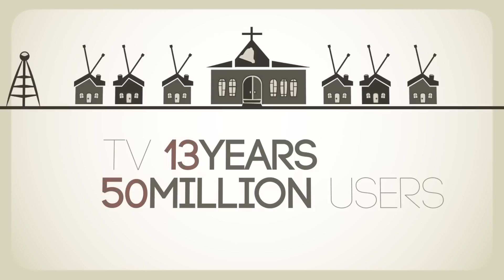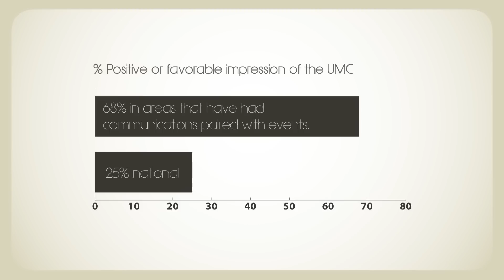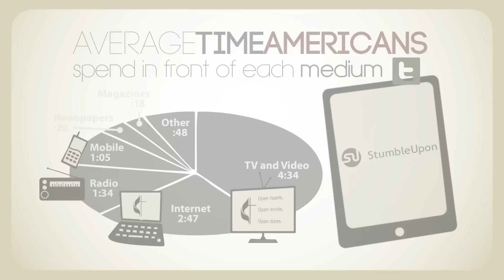We Must Speak Trailer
"In the most connected era in human history, as the tools of communication have become ubiquitous and instantaneous, one voice is missing...that of mainline denominations. A dozen years into the millennium, our global repository of Christian unity and experience, history and tradition, is for all practical purposes on the sideline. It appears we have all but abandoned our responsibility to bring the Good News to the people of the world."  -- The Rev. Larry Hollon, General Secretary of United Methodist Communications

The mainline denominations are facing a communications crisis. In his upcoming book, "We Must Speak," Larry Hollon issues a clarion call to action: speak now in the language of the day - through the electronic culture -- with commitment, energy and competence, or risk becoming obsolete.

In our media-saturated age, we are bombarded with thousands of messages a day, yet we are left hungering for that one message that speaks to our souls and gives our lives meaning. The faith community has that message, and through the power of communications, it can transform lives.

In the past decade, The United Methodist Church has participated in this sacred work and has witnessed incredible results. Here are just a few:

- Deaths by malaria in Africa cut in half by collaborative communications and program partnerships

- Non-religious persons entering the church through Rethink Church advertising and finding vitality in spirit and community

- Overwhelming responses by donors to crisis communications after the tsunami in Indonesia, Hurricane Katrina on the U.S. Gulf Coast and the earthquake in Haiti.

As you read "We Must Speak," you will learn how to elevate communications ministry effectively so that the Good News is more than heard, it is lived.